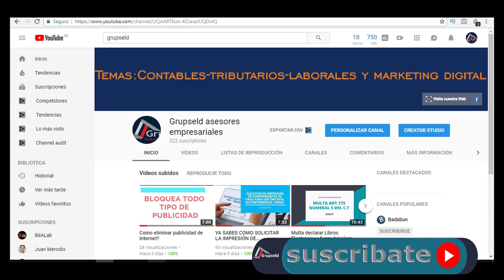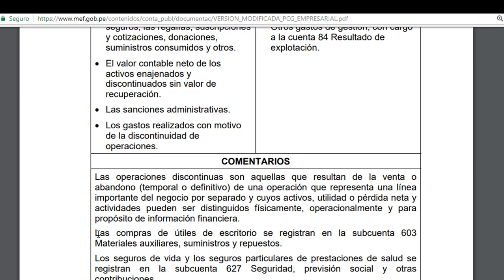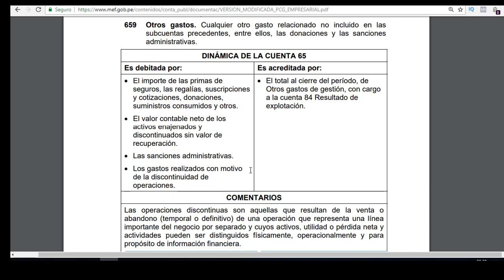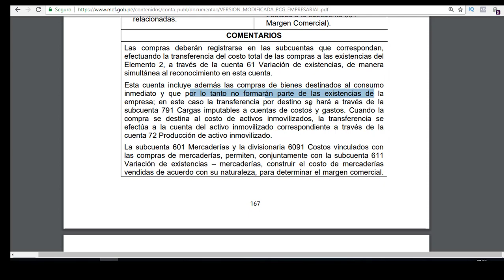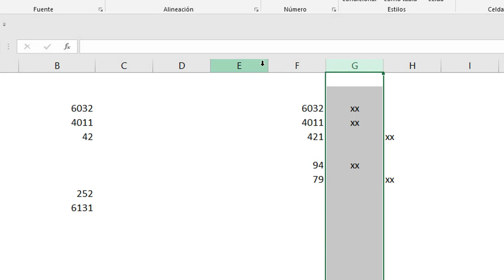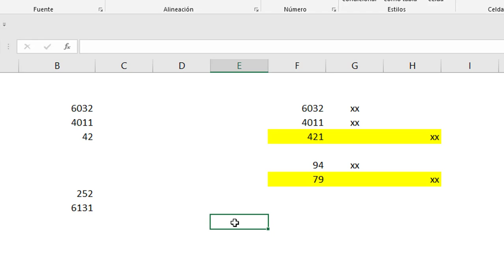Cómo contabilizar los gastos consumidos inmediatamente? ¿cuenta 603 o 656 ?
Somos tu firma de confianza:
✅Asesoría informática.
✅ Asesoría contable
✅Asesoría Tributaria
✅Asesoría laboral
✅Asesoría legal
CONTÁCTENOS:
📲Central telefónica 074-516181